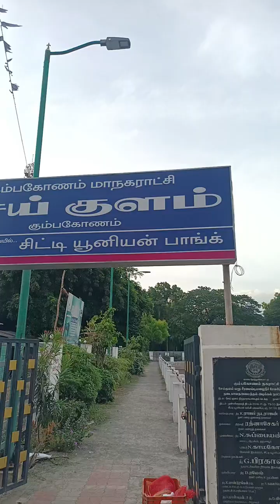கும்பகோணமும் சில புண்ணியகுளங்களும் மற்றும் சாதா குளங்களும்....... 🌹......